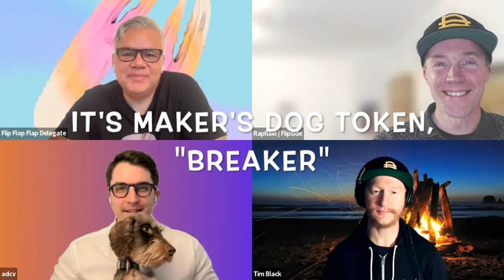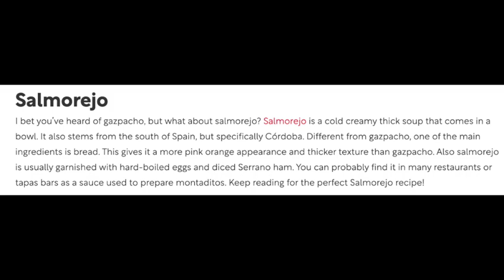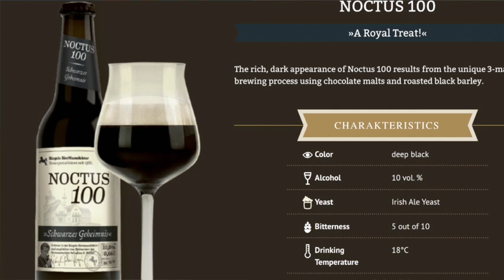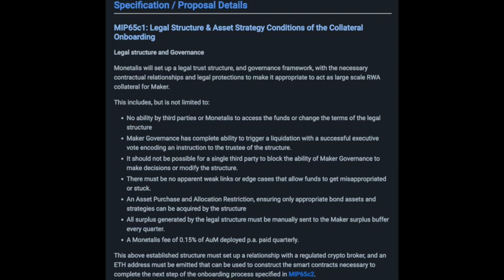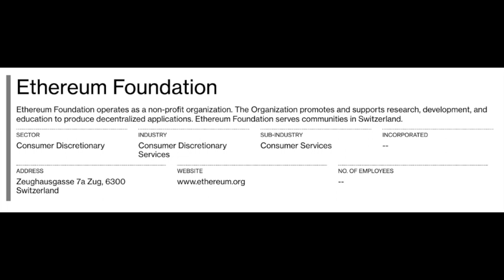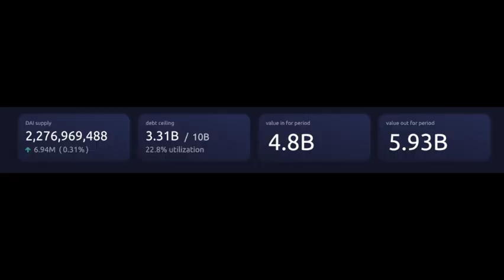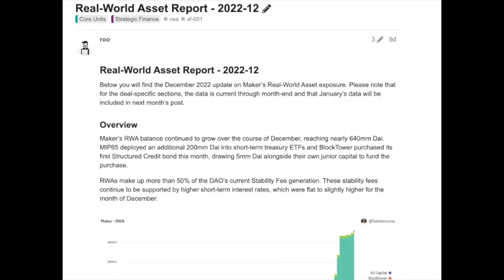Can DAI Become Sovereign Money & The Coinbase USDC Institutional Rewards 10-hour TimeLock w/Adrian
The MakerBreaker "Dog-Meme Token" You Never Knew Existed -- On this episode we discussed the disadvantages and advantages of RWAs, MIP65 and what are the trust assumptions, all-things Switzerland and why this country is 10-steps ahead of the game, why Maker finds itself at the stage of the Coinbase USDC Institutional Rewards MIP, and can RAI & DAI one day become a sovereign money issued by a state authority.

This was a truly enjoyable conversation with one of Maker's brightest community members. Adrian provides a financial perspective into the current roster of RWA proposals, and his opinion does not disappoint. You don't want to miss this episode, as well as **[MakerBreaker] on Drinks with MakerDAO Delegates.

*This Content is for entertainment and informational purposes only, you should not construe any such information or other material as legal, tax, investment, financial, or other advice. Nothing contained on the Drinks With MakerDAO Delegates YouTube Channel, and/or MakerTube.lens Channel constitutes a solicitation, recommendation, endorsement, or offer by @adcv a.k.a Adrian, @twblack88  a.k.a, Tim Black, @ElProgreso a.k.a, Frank Cruz @rspa a.k.a, Raphael Spannocchi, Flip Flop Flap Delegate LLC, Flipside Crypto, FeedBlack Loops LLC, or any third party service provider to buy or sell any cryptocurrencies, securities, or other financial instruments. Nothing in this YouTube Video constitutes professional and/or financial advice.*

## The Tastings: UpOnly!

**Adrian:** Gazpacho! 🍅   Madrid, Spain 🇪🇸  5 Stars ⭐️ ⭐️ ⭐️ ⭐️ ⭐️

**Raphael:** Noctus 100 beer from Riegele Braumanufaktur, Augsburg, Bavaria,Germany 🍺  5  Stars ⭐️ ⭐️ ⭐️ ⭐️ ⭐️

**Tim Black:**  Tap Water from the Bay Area, San Francisco CA 🇺🇸  3.5 Stars ⭐️ ⭐️ ⭐️  💫

**El Pro:** Mint Watermelon Flavored Black Tea ☕️  🇺🇸  3 Stars ⭐️ ⭐️ ⭐️